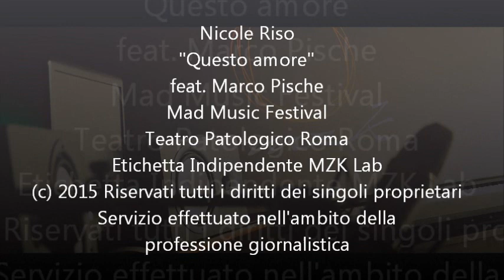Nicole Riso feat Marco Pische - Questo amore (Live)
Nicole Riso reinterpreta "Questo amore" con l'autore Marco Pische sul palco del Mad Music Festival al Teatro Patologico di Roma.
Servizio effettuato nell'ambito della professione giornalistica